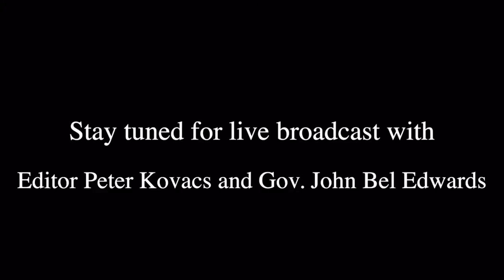COVID-19 latest: Watch John Bel Edwards in our live virtual town hall